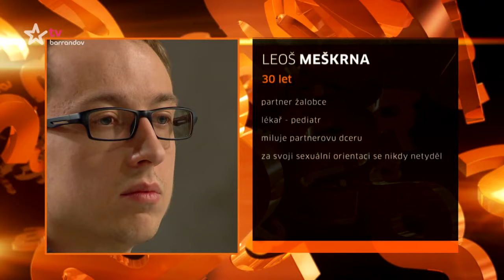Nejvyšší soud (2016/2) - Zvládneme to !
Nezdá se Vám rozhodnutí soudu? Nejste spokojeni s rozsudkem? Mělo podle Vás všechno dopadnout jinak. Pak se odvolejte. Zasedá Nejvyšší soud